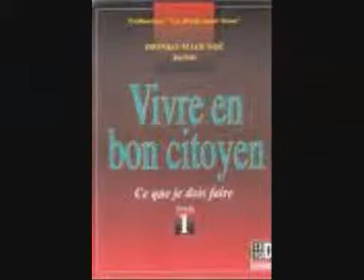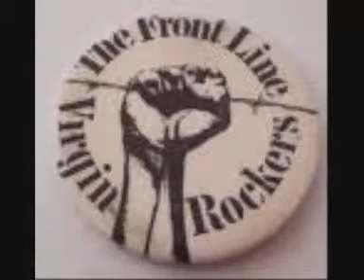citoyen raspadou & the faya band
groupe rouennais, titre extrait d une compilation viking dread, distribué à une sortie de concert. Titre plutot long de quasi 6 mn, que j ai amputé à la barbare